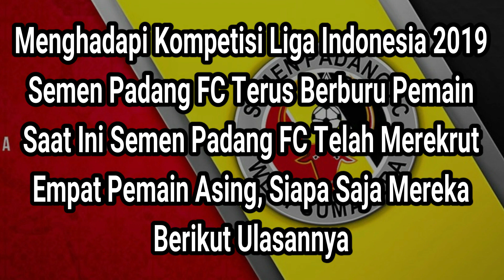Resmi Inilah Empat Pemain Baru Rekrutan Semen Padang FC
menyajikan beragam informasi sepak bola nasional dan internasional